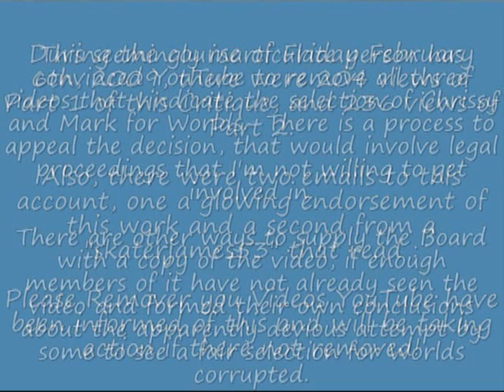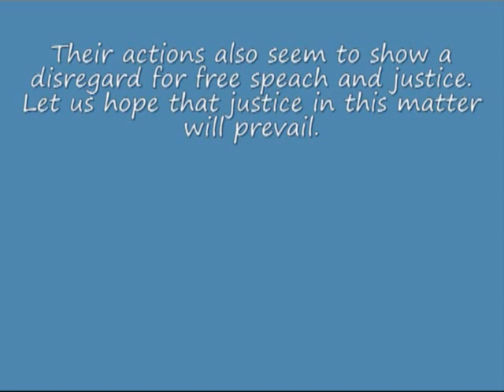Critique of Finnstep at British 2009 - CENSORED